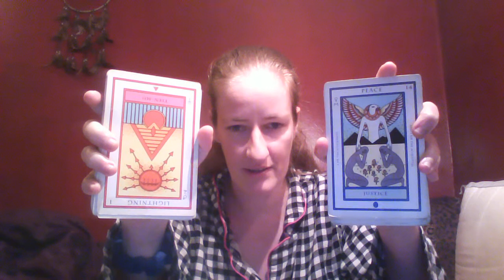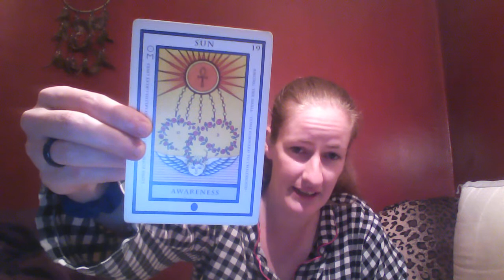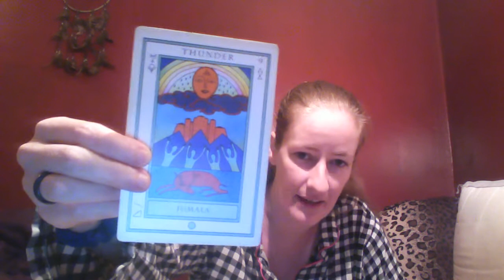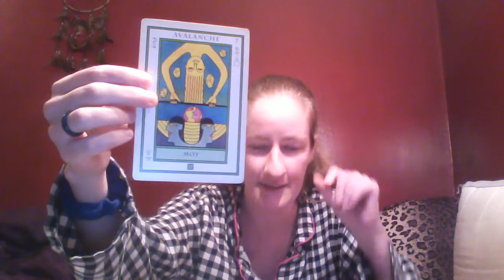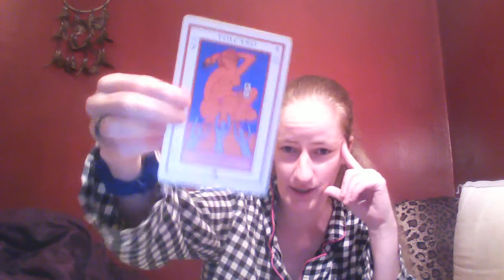Sagittarius in Leo Season July 22 to August 22 2018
Here is your Leo season reading Sagittarius ! This is for all elements and all signs.

Rates for video tarot readings are $30 per half hour (one question) and $60 (up to three questions) for a full hour session payable by facebook payments, credit/debit via Paypal, Paypal directly or bitcoin. Send your inquiry, your sign, and e-mail in the description of your order when paying directly if you do not have facebook.

If we consult first, let me know where you would like me to send your video session, and I will start after receiving payment. Sessions are sent Monday through Friday 11:00AM to 5:00PM EST to your destination: e-mail, skype, or facebook inbox (from facebook public page).

During consultation, be sure to send a screen cap of your money being sent. It's easy to make a mistake and send money to the wrong P2P or Bitcoin address (through all available payment methods) and you would need to have it refunded should this happen. It is easy to misspell or accidently omit digits in a payment method address and that's a small detail worth paying mind to. The payment could go to someone else and you would not get your reading otherwise. I want all of you to be satisfied with your experience as my customers.